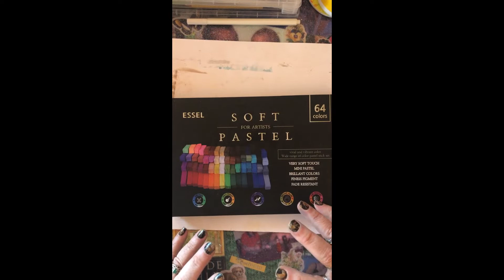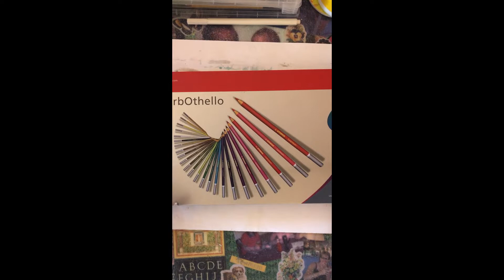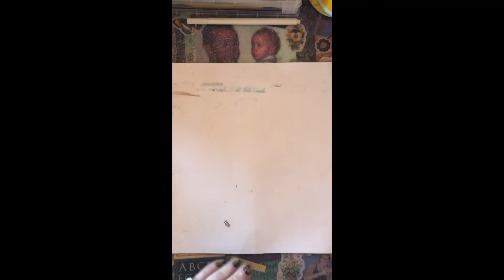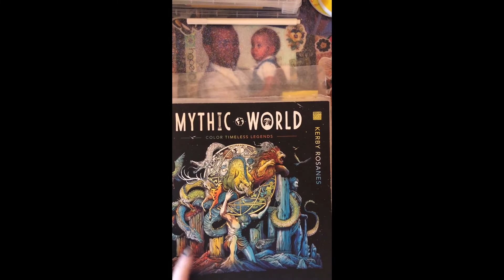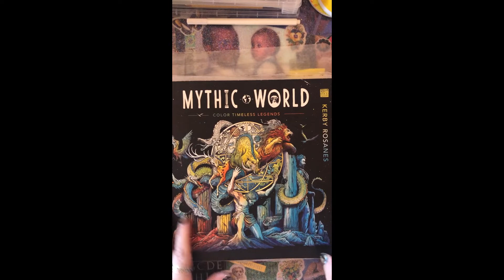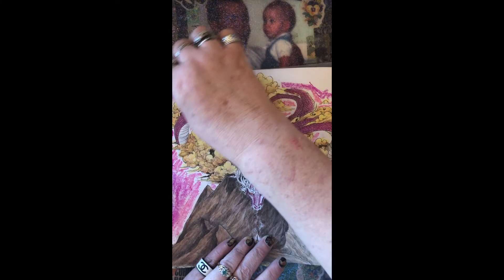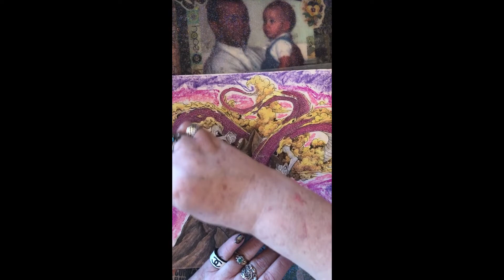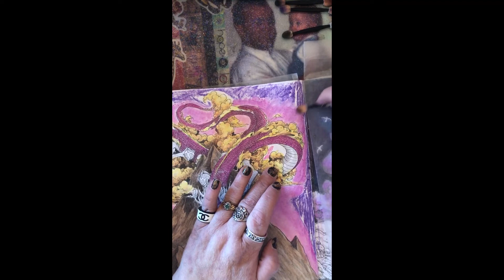How to Easily Use Chalk Pastels to Create Stunning Backgrounds on Your Coloring Book Pages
Hello! In this tutorial, I show you how I use chalk pastels to make really beautiful backgrounds for my coloring book pages. It's so easy and fast!

Please consider joining my Facebook group and following me on Instagram

Have a very Krafty day!